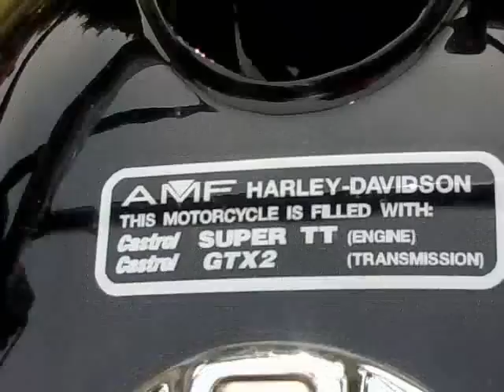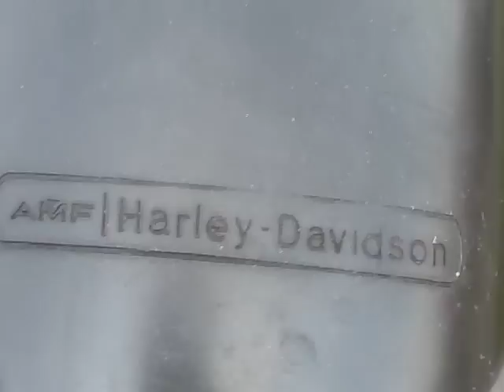AMF harley davidson SX250 1978 is te koop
filmpje is gemaakt met de mobiele telefoon dd 1 juli 2010